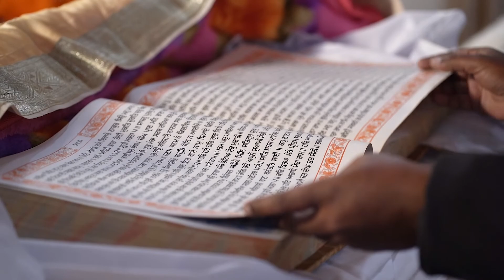|| Wedding Short Movie || Kawaldeep Singh & Navpreet Kaur || Vishal Studio || Nakodar ||9888010107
Vishal Studio .Nakodar .
Ankush Gautam.
We provide complete package of Pre- wedding, wedding along with live telecast of your all ceremonies.